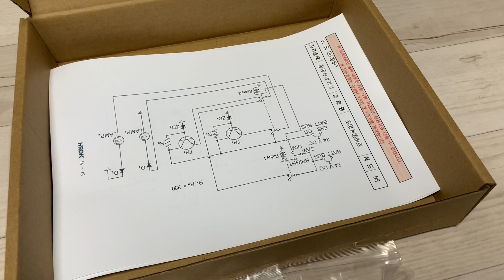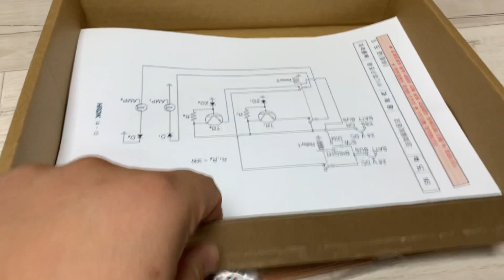항공산업기사 부품 보내드리는 구성품